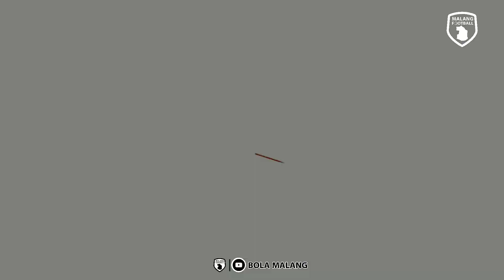TIKI TAKA KAPTEN JHON ALFARIZI, JAYUS HARIONO, TITAN AGUNG DKK GEMPARKAN STADION KANJURUHAN